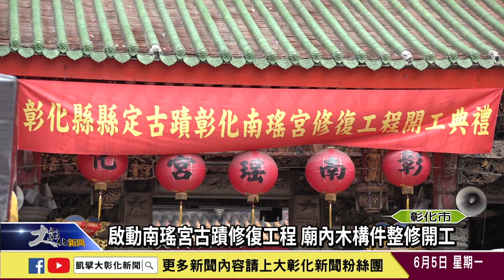1120605 啟動南瑤宮古蹟修復工程 廟內木構件整修開工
有285年歷史的縣定古蹟彰化南瑤宮，因年久失修，出現多處木構件腐朽、磚牆面裂縫等嚴重毀損，經由立法委員黃秀芳爭取到文化部七成經費，彰化市公所將動用6557萬元辦理修復，今天舉辦開工儀式，針對正殿、護龍及三川殿以及屋瓦掉落等多處進行大幅整修，預計在明年底南瑤宮六十年一次的大建醮前完工。